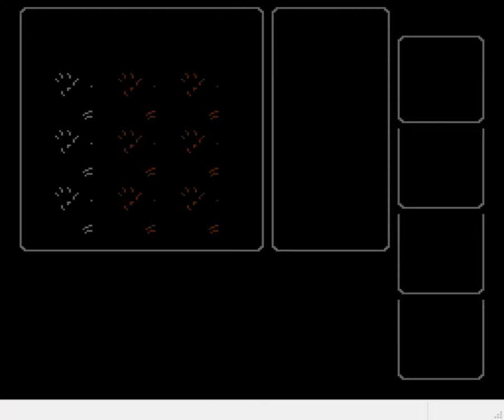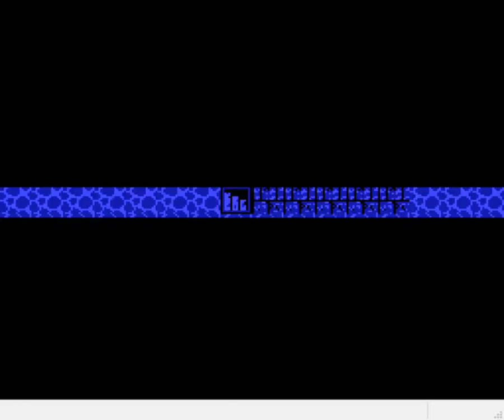Let's Play Final Fantasy Zz V.2.3 - Part 21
We explore the Sea Shrine more, I don't know if it's in this one or not that we beat Kraken ... the Sea Shrine takes a long time to slog through ...